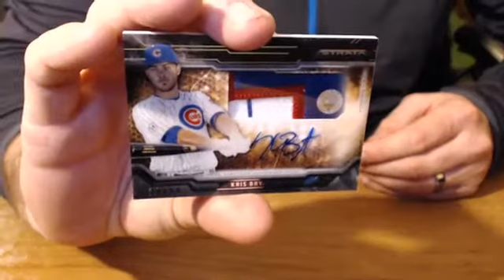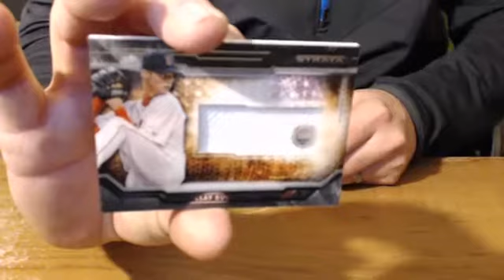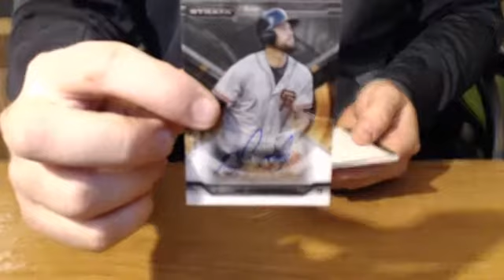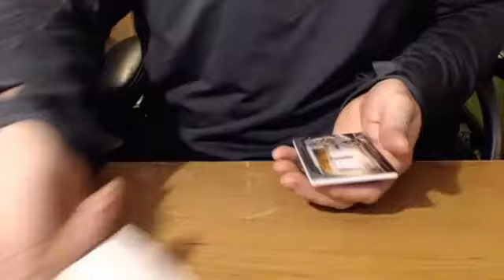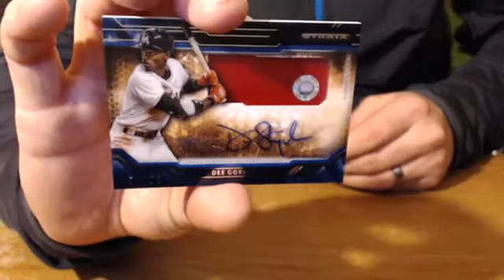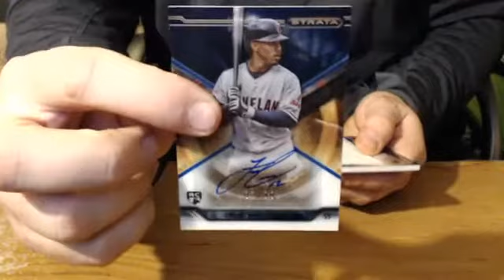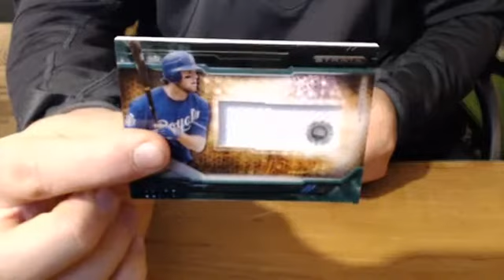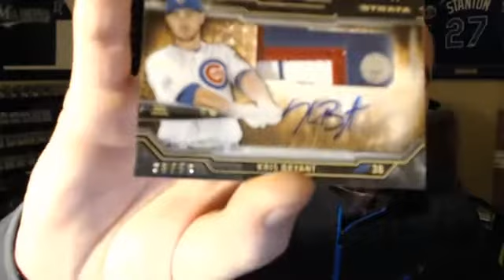2015 TOPPS STRATA BASEBALL CASE #11